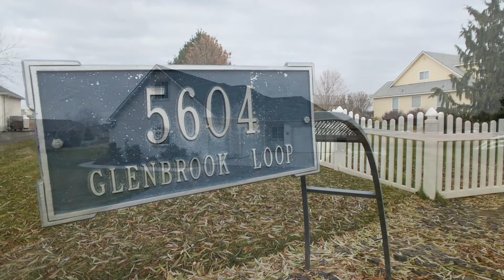5604 Glenbrook Loop, West Richland (branded)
West Richland rambler with bonus room and at 1.2 acres there is room for a horse. With 4 bedrooms plus office, 4 baths, and a 4 car garage there is room for everybody. Step outside and relax by the large water feature or sit on the porch and watch the ducks and blue heron on the pond to the North. This home has newer appliances, HVAC, carpet, interior paint, and room for a shop.